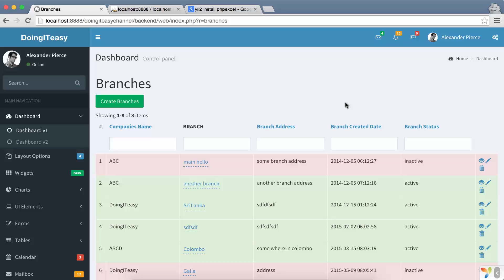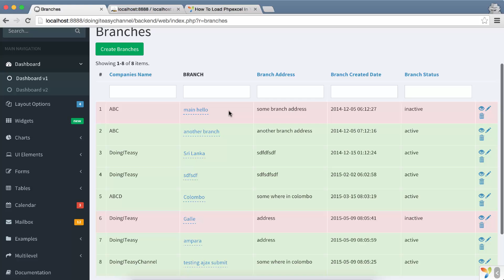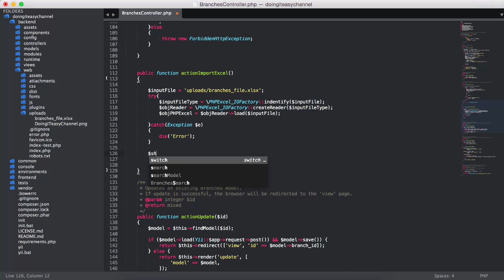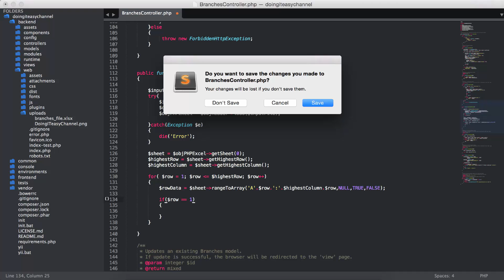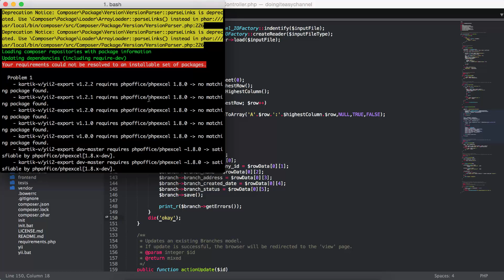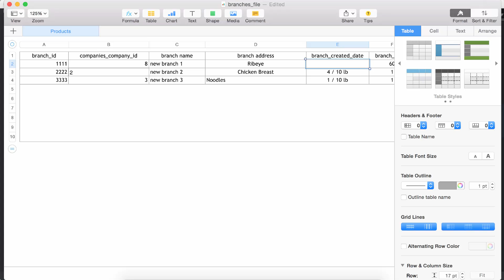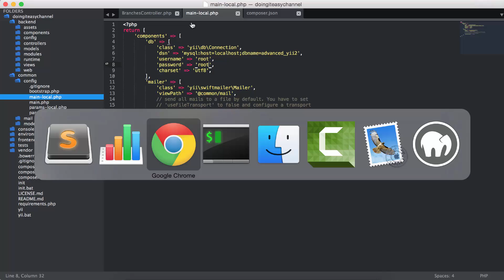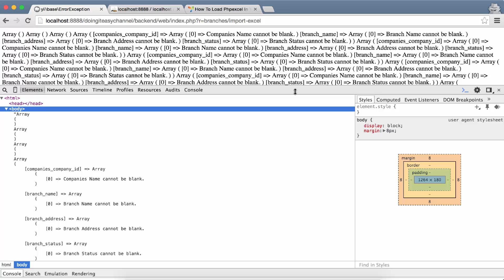Yii2 Lesson - 44 Importing Excel Sheet